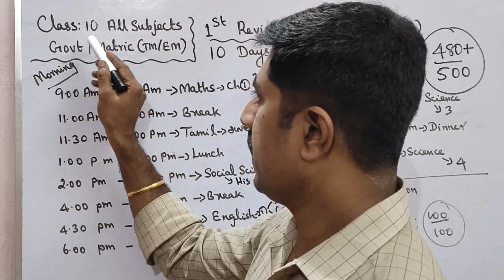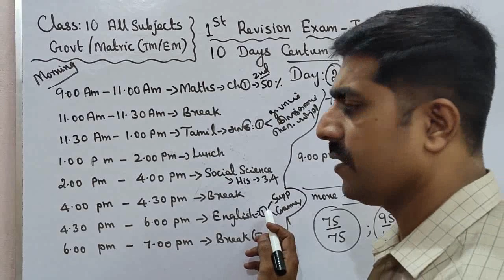Class 10|All Subjects 🔥|10 Days Centum Challenge|Day 2| first revision exam -2024|sky physics